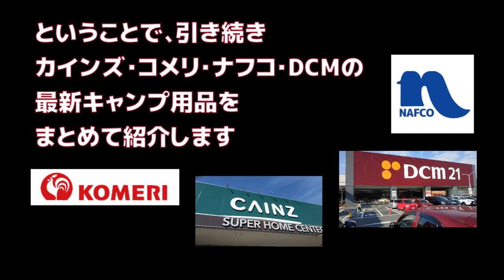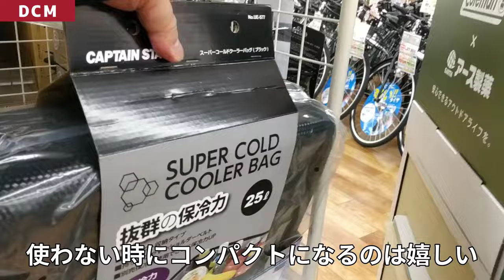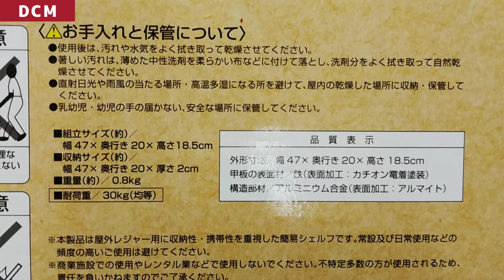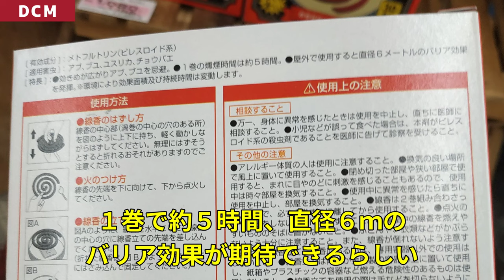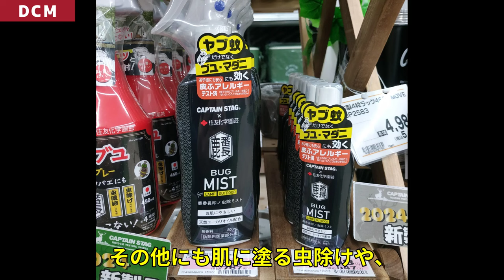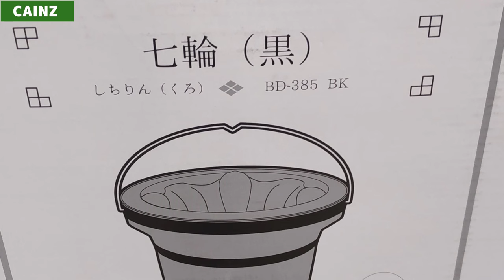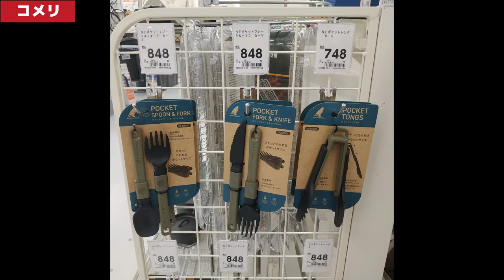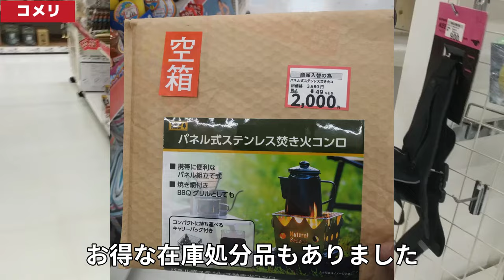【2024年4月】ホームセンターキャンプ用品比較・DCM・カインズ・コメリ・ナフコ・気になる新商品が満載・チタン新製品・防虫グッズ・焚き火アイテム・クーラーバッグ・春キャンプまっただ中🌸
2024年春は100均キャンプ用品よりも、ホームセンターキャンプ用品が熱いと実感する今日この頃です。
カインズ・DCM・コメリ・ナフコといった全国展開のホームセンターには各社のプライベートブランドで展開されてある興味深いキャンプギアが次々と新商品を発表…これからも楽しませてくれそうです。